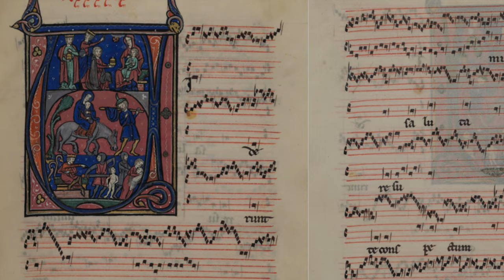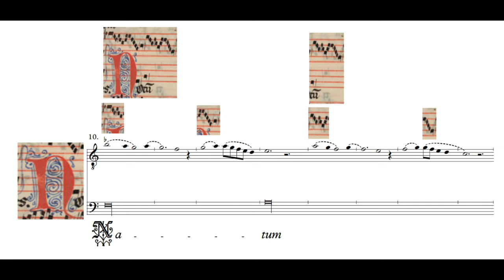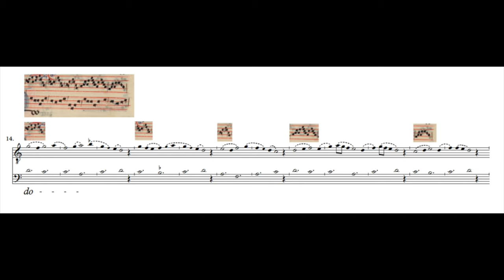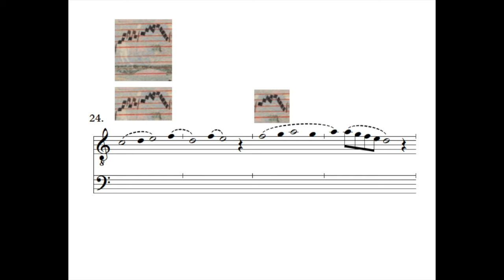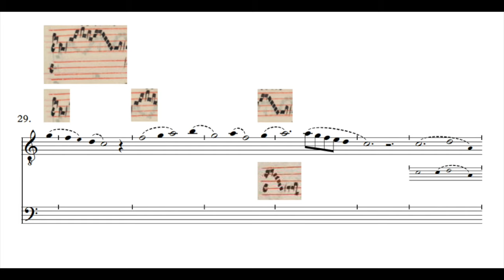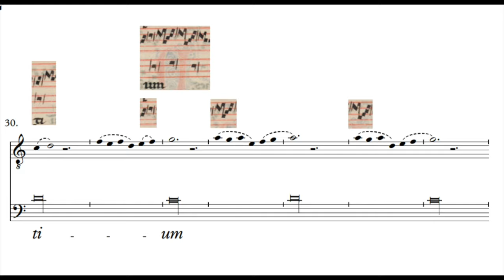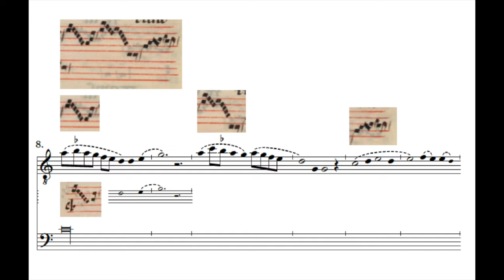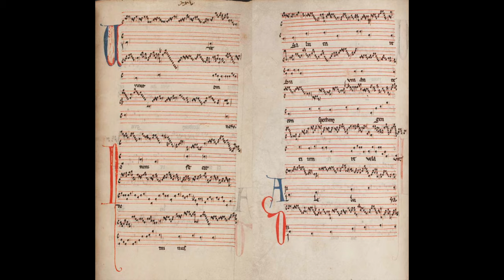Leonin: Organum Duplum, "Viderunt Omnes" (comparative transcription)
Leonin (fl. 1150s — d. ? 1201): Organum Duplum for Christmas Day, "Viderunt Omnes".

Performance: David Munrow and the Early Music Consort of London on the album  "Music Of The Gothic Era"

Latin Text:

Viderunt omnes fines terræ
salutare Dei nostri.
Jubilate Deo, omnis terra.
Notum fecit Dominus salutare suum;
ante conspectum gentium
revelavit justitiam suam.

Modern English translation:

Rejoice in the Lord, all lands.
The Lord has made known his salvation;
in the sight of the heathen
he has revealed his righteousness.